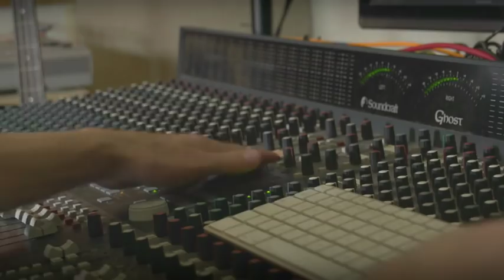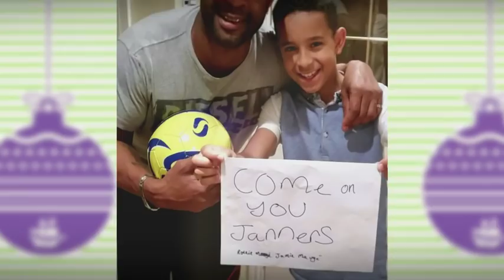The Janner Song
by The Sensational Barnet Brothers, featuring the Argyle squad.

The extended version of the Janner Song is available now to download from iTunes and Amazon.

A physical CD of the song, which also  includes this video, is available for
national delivery  from the Argyle Superstore, or from
GreenTaverners.co.uk

GREEN ARMY!